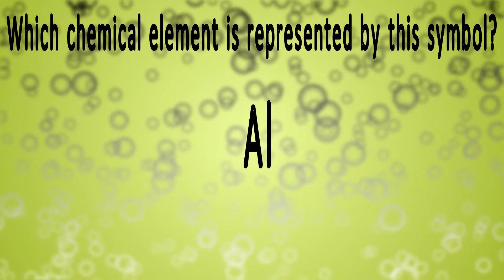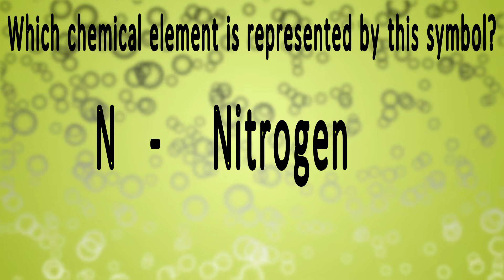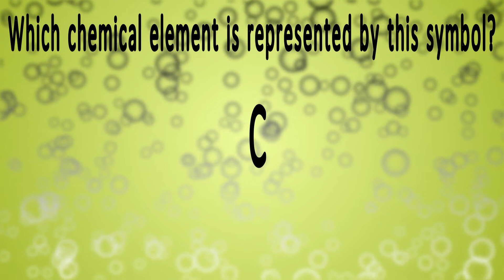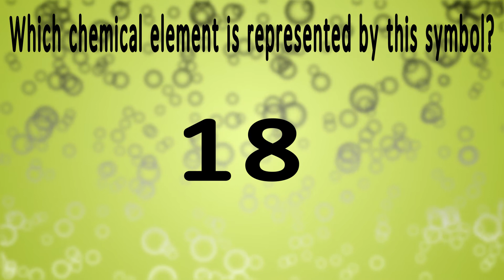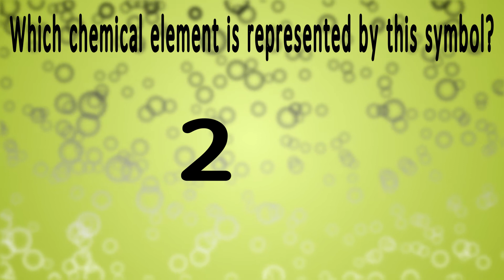Guess the Element | Chemical Elements Quiz | Chemistry Quiz | Periodic Table Quiz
Chemistry Quiz: Guess the Chemical Elements

How well do you know chemical elements? Test your knowledge on the periodic table of elements with our quick chemistry quiz. You will be given 20 chemical element symbols and you will need to guess the name of the element. Try to guess the chemical element within the given timeframe.

You can share this chemical elements quiz with your friends who love chemistry and test their basic chemistry knowledge.

➤➤➤  Brief information about the channel:

Our channel aims to inform the audience as well as entertain through different informative & quiz and test videos on various topics and brain teaser riddles.